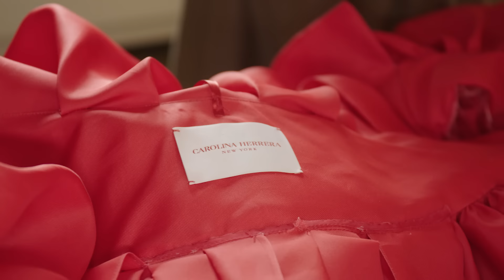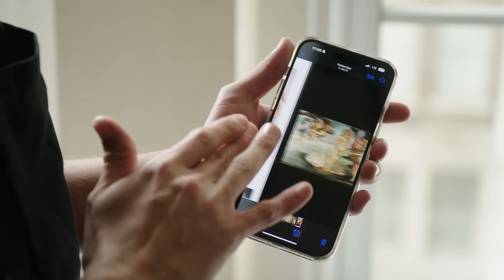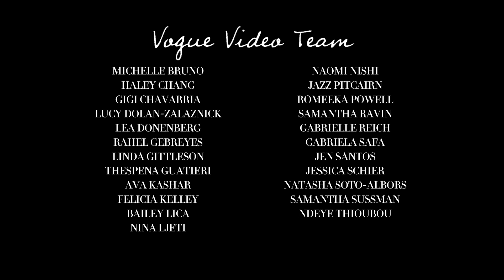Shakira Gets Ready for the Met Gala | Last Looks | Vogue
Watch as Shakira gets ready for the 2024 Met Gala. The Columbian singer-songwriter hit the red carpet in a sprawling, sculptural rose cape by Carolina Herrera.

Director: Gabriela Cavanagh
Director of Photography: Carrie Cheek
Editor: Mauricio Rivera Hoffman
Producer: Gigi Chavarria
Producer, On Set: Choyce Miller
Associate Producer: Haley Chang
Assistant Camera: Lauren Mendoza
Audio: Bill Hennessy
CondéFuture Intern: Jayden Bier
Assistant Editors: Ben Harowitz, Justin Symonds
Post Production Coordinator: Ian Bryant
Arts & Graphics Lead: Léa Kichler
Supervising Editors: Erica DeLeo, Eduardo Araujo
Post Production Supervisors: Alexa Deutsch, Andrea Farr
Production Coordinators: Ava Kashar, Bailey Lica
Production Manager: Natasha Soto-Albors
Line Producer: Romeeka Powell
Entertainment Director: Sergio Kletnoy
Supervising Producer: Felicia Kelley
Senior Director, Programming: Linda Gittleson
VP, Digital Video English: Thespena Guatieri
Filmed on Location: The Pierre New York, a Taj Hotel